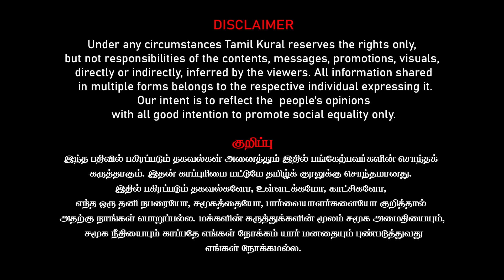மோடியின் படுதோல்வி நடுக்கம்! | நிர்மலா பார்லிமென்ட் உளறல்! | 400 தொகுதியில் EVM செட்-அப்?| Kantharaj